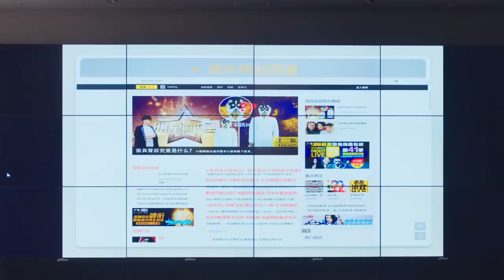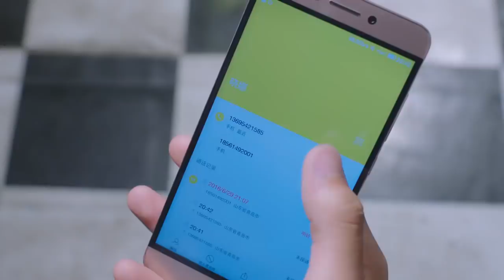【INDO SUB】 She Is Beautiful 🎀 EP 25 🎀 她很漂亮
--Sinopsis--
Zhang Xiao Na adalah seorang karyawan rajin yang bekerja untuk perusahaan produksi digital. Pada usia tiga puluh tahun ia dipromosikan menjadi presiden departemen konten dan dianggap sebagai tulang punggung perusahaan. Dia memilih untuk bekerja keras karena dia memiliki tanda lahir di wajah yang menahannya dalam banyak hal, termasuk cinta. Adiknya, Lu Xiao Wei, mendaftarkannya ke layanan pencari pasangan karena merasa kakaknya terlalu fokus pada pekerjaan. Dia bertemu Chang Qing, yang ternyata baru saja kembali dari Amerika Serikat dan juga adalah direktur teknis di perusahaannya. Chang Qing dan Zhang Xiao Na awalnya bertengkar setiap hari.

--Pemeran--
🎀 Zhang Xin Yi : Zhang Xiao Na
🎀 Guo Jing Fei : Chang Qing
🎀 Zhu Yong Teng : Su Yi
🎀 Chen Zhe Yuan : Lu Xiao Wei

Nama lain dari drama ini :
❤ Ta Hen Piao Liang
❤ She Is Pretty / She Is Beautiful
❤ 她很漂亮